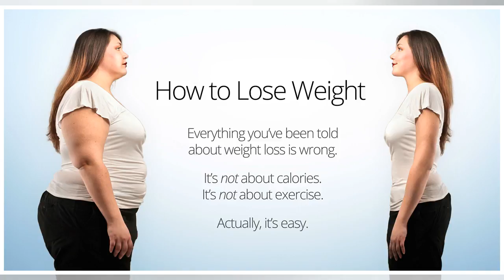Cut Down on Sugar, Consume More Protein, and Other Simple Tips to Shed your Extra Pounds Naturally a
Cut Down on Sugar, Consume More Protein, and Other Simple Tips to Shed your Extra Pounds Naturally and Fast!